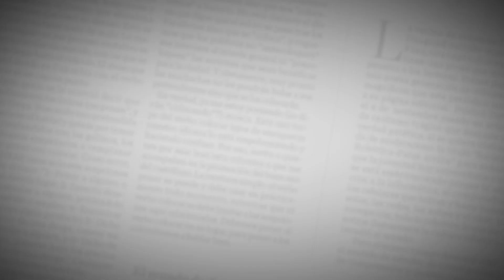Luis Díaz se ilusiona con estar en la Copa América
Luis Díaz no deja de soñar. El guajiro, que ya se puso la Amarilla y marcó su primer gol en el amistoso ante Corea del Sur, ahora quiere jugar su primer torneo oficial con la Selección: la Copa América Brasil 2019.